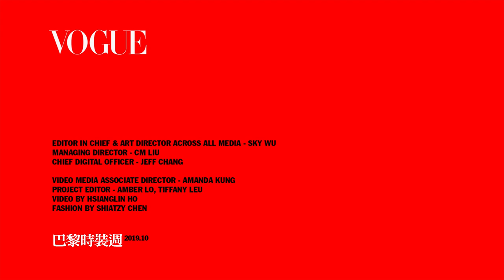侯佩岑巴黎時裝週心繫兒子 激推巴黎平價牛排館｜2019巴黎時裝週｜Vogue Taiwan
侯佩岑到巴黎時裝週還是不忘兒子們，但卻拒絕視訊？她也推薦巴黎只賣這兩樣東西的平價牛排館！

【追蹤 VOGUE TAIWAN】
★LINE：VogueTaiwan